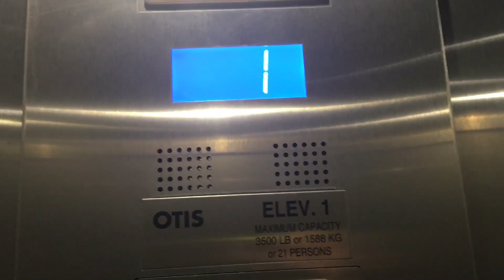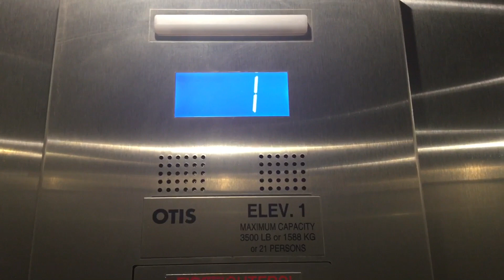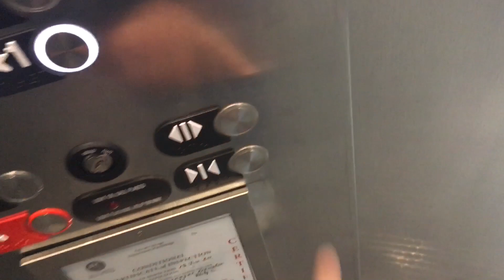Brand New Otis Hydrofit MRL Hydraulic Elevator @ Edens Collection in Chicago, IL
(5-8-21)

This is a brand new elevator that opened up in a brand new shopping center called the Edens Collection and just I was expecting it to be, it’s a brand new Otis Series 2 for a new parking garage elevator, but I honestly expected a Gen2 traction but nope it’s a Hydrofit MRL, and it would’ve been nice if they actually install the MR of it so the motor can sound better. But at least the motor is still epic. And I’m sure this is the only elevator in this shopping center and I think I’m actually the first to film this. Overall, this is a decent elevator and I think the motor needs a little bit of adjustment because of how it’s a little rumbly.

Elevator specs:

Brand: Otis
Type: Hydraulic
Capacity: 3,500 LBS
Fixtures: Newer Series 2